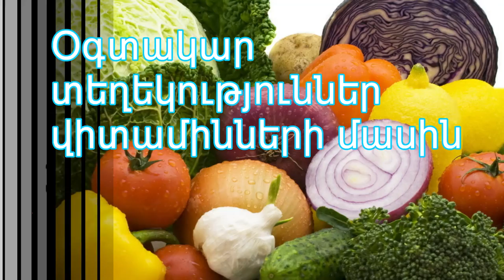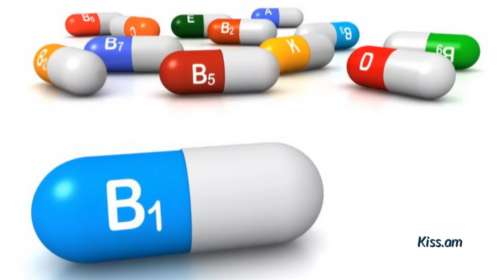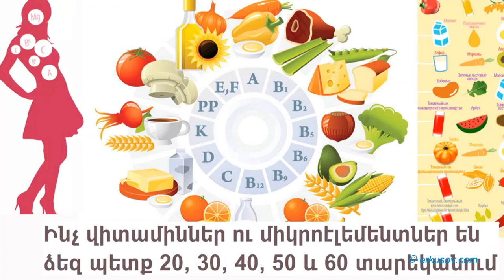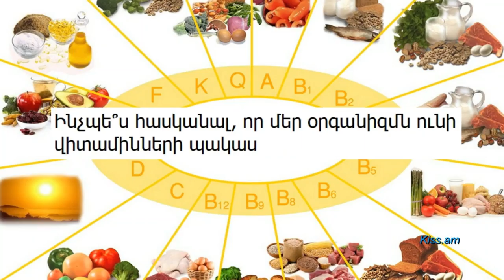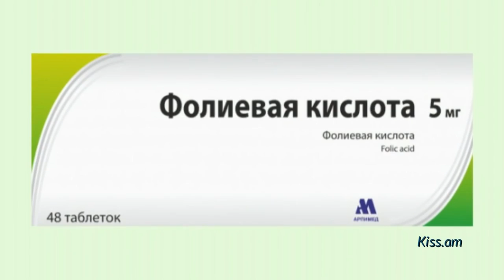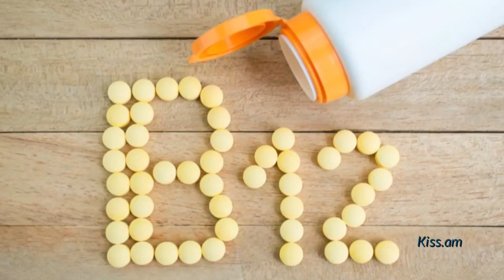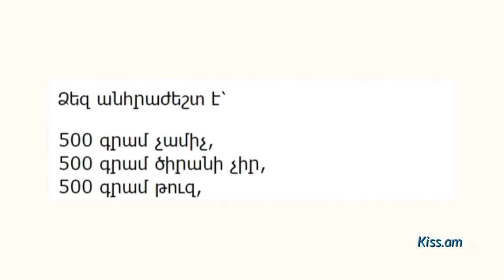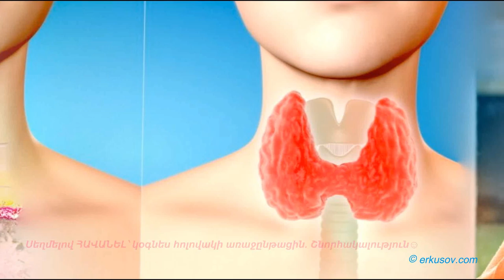Օգտակար տեղեկություններ վիտամինների մասին, որ բոլորը ցանկալի է՝ իմանան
Բովանդակությունը՝
✓ 9 նախազգուշացնող նշան, որ օրգանիզմին չի բավարարում վիտամին C-ի մակարդակը
✓ Այս վիտամինը կդադարեցնի մազաթափությունը, կազատի խոլեստերինից, ավելորդ քաշից, կերիտասարդացնի մաշկը
✓ Աշնան ամենաօգտակար միրգն ու բանջարեղենը. վիտամինների պաշար
✓ Ինչ վիտամիններ ու միկրոէլեմենտներ են ձեզ պետք 20, 30, 40, 50 և 60 տարեկանում
✓ Ինչով է սպառնում D վիտամինի պակասը
✓ Ինչպես հասկանալ, որ մեր օրգանիզմն ունի վիտամինների պակաս
✓ Որն է կնոջ համար ամենակարևոր վիտամինը
✓ Պղպեղը C վիտամինի պարունակությամբ գերազանցում է բոլոր բույսերին. օգտակար կողմերը
✓ Վիտամին B12-ն օդի պես անհրաժեշտ է 40-ն անց կանանց. ահա վիտամինի պակասի 14 նախանշանները
✓ Վիտամինային ռումբ․ այս հրաշք միջոցը ոտքի կկանգնեցնի յուրաքանչյուրին և կամրացնի իմունիտետը
✓ Վիտամինների պակասի 5 նշան, որոնք չի կարելի անտեսել
✓ Վիտամիններով հարուստ հյութ` վահանաձև գեղձի առողջությունը բարելավելու համար

Օգտվեք թայմկոդերից (ժամանականիշ) հոլովակի բնութագրում` անմիջապես հետաքրքրող թեմային անցնելու համար․

9 նախազգուշացնող նշան, որ օրգանիզմին չի բավարարում վիտամին C-ի մակարդակը
00:00:31

00:02:48

00:04:30

00:09:10

00:12:17

00:17:17

00:18:29

00:19:46

00:23:17

00:26:58

00:29:52

00:32:36